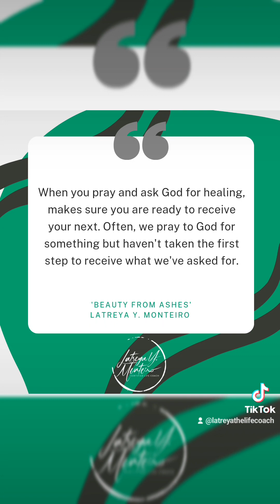HEY GIRL HEY! Are you ready for your NEXT?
A couple of tips to help prepare you for your next.